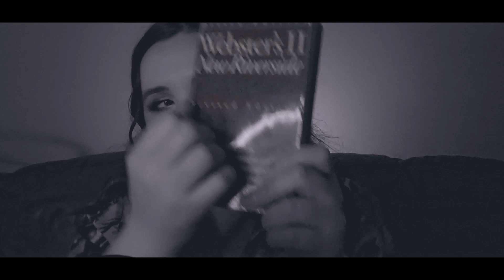ASMR Dictionary Trigger Words 📕 pt. 28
Sweet dreams, Moonbeams 🌙💜

Timestamps:
Bronchitis – 0:16

Miniscule – 0:55

Trinitrotoluene – 1:31

Restaurant – 1:55

Banzai – 2:12

Gladden – 2:24

Bibliomania – 2:52

Cleanly – 3:23

Ear – 3:51

Sweet alyssum – 4:23

Memorial – 5:06

Rheostat – 5:29

Prodigy – 5:47

Leggings – 6:10

Morbid – 6:35

Screwdriver – 7:03

Proem – 7:34

Enlisted man – 8:01

Anchor – 8:18

Discourteous – 8:41

Laparoscope – 9:03

Rose – 9:31

Rotor – 9:39

Headfirst – 9:54

Insentient – 10:29